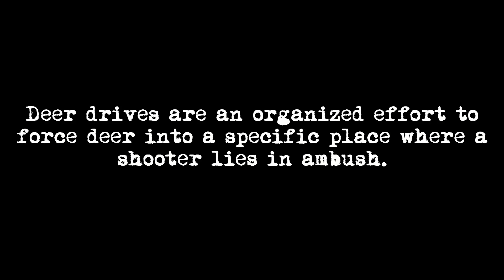" Sweet Fifteen " " Pushin It "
" Pushin It " harvesting a 15 point buck on a deer drive.